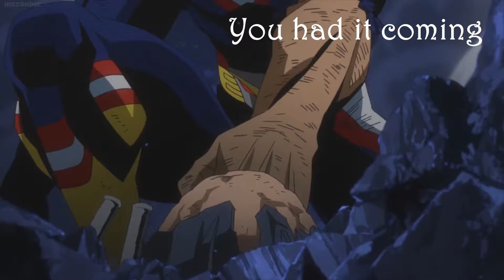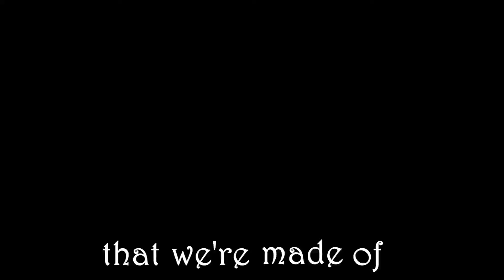My Hero Academia AMV: Trials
Heard this song and HAD to make a video to it

Media: My Hero Academia
Song: “Trials” by Starset